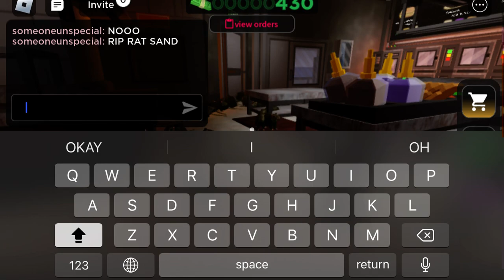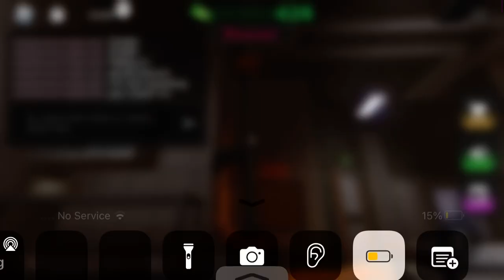crime kitchen roblox (tallest gun sandwich and rat sandwich so far I think) ((I’m not counting))